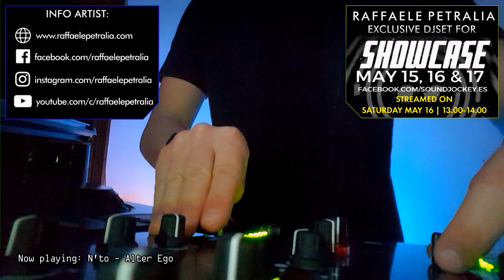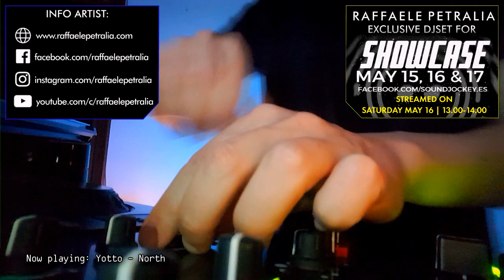Raffaele Petralia - Full dj-set @ SHOWCASE Sound Jockey Collective España (15/5/20)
Special thanks to SoundJockey.es and Yellowness Ibiza.
Enjoy this chilling and relaxing set!